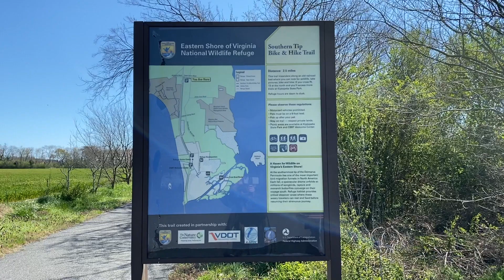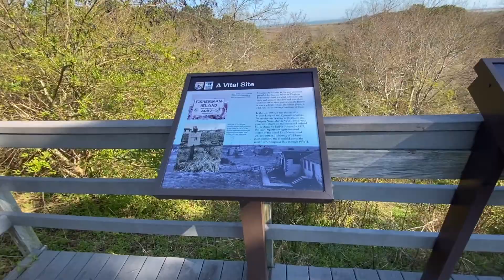The Eastern Shore of Virginia National Wildlife Refuge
The Eastern Shore of Virginia National Wildlife Refuge is perched at the Southern tip of the peninsula. There's a biking/hiking trail, Visitor's Center, butterfly trail, cannon from WWII, boat launch site, and so much more! It's a great place to spend a warm afternoon enjoying nature and learning some local history.